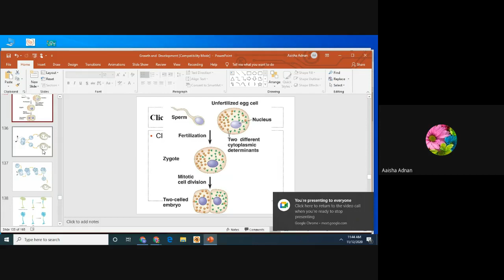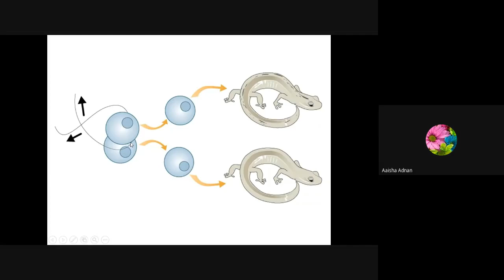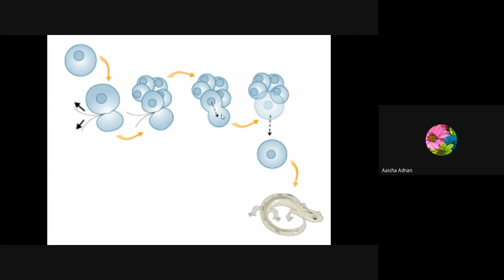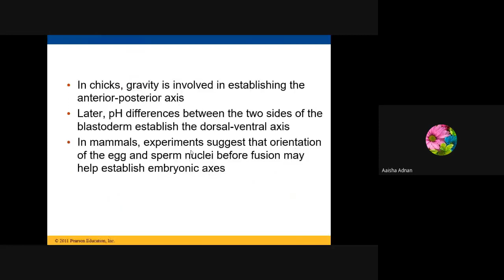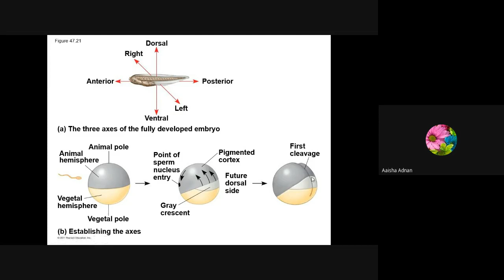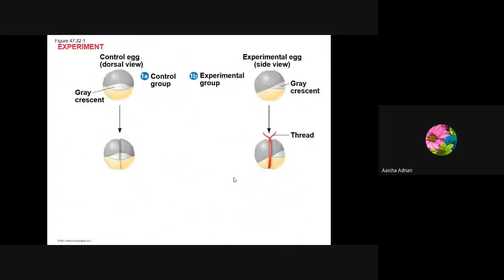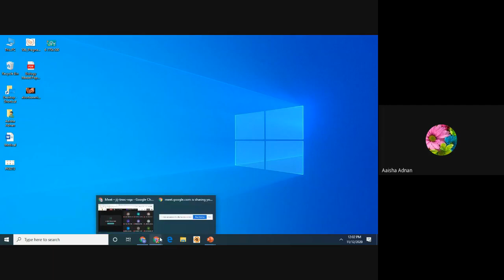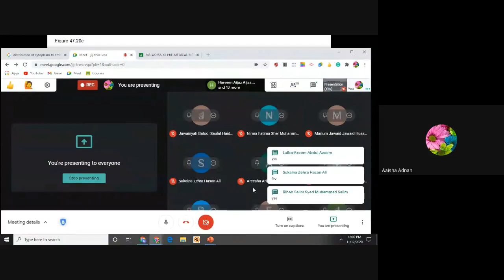Role of nucleus and cytoplasm in development/ Hans speman and hammerling Experiments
Mechanism of Development, role of nucleus and cytoplasm in development Urdu, hindi
ROLE OF NUCLEUS AND CYTOPLASM IN DEVELOPMENT || CHAPTER 5-GROWTH AND DEVELOPMENT
Role of Nucleus in Development | Fsc Biology class 12 | chapter 19
Role of Cytoplasm in Development | Role of Nucleus in Development
Chapter 4 Biology 2nd Year Role of Cytoplasm & Nucleus in Development
Cytoplasmic determinants are special molecules that play a very important role during oocyte maturation, in the female's ovary. ... Thus, all the organs of the future embryo are distributed and operating well thanks to the right position of the cytoplasmic determinants.
Biology Ch#19 Mechanism of development (role of cytoplasm) (F.Sc 2nd Year)
2nd Year Biology, Ch 19 - Role of Cytoplasm in Development - 12th Class Biology
biology lectures, in this lecture we will discuss about Development of chick gastrulation  from 2nd year biology chapter no 19.

15.Homeostasis
16.Support and movements
17.Coordination and Control
18.Reproduction
19.Growth and Development
20.Chromosomes and DNA
21.Cell cycle
22. Variation and Genetics
23.Biotechnology
24.Evolution
25.Ecosystem
26.Some major ecosystems
27.Man and his environment
Biology Ch#19-Lecture#8 Role of nucleus(F.Sc 2nd Year)